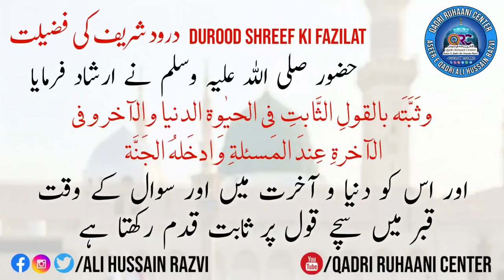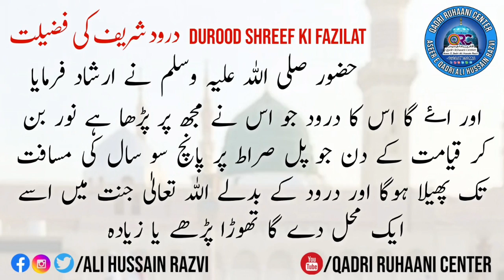Durood Shreef Padhne Ki Fazilat || दुरुद शरीफ पढ़ने कि फजी़लत || درود شریف پڑھنے کی فضیلت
*💠Qadri Ruhaani Center Telegram Channel💠*

*💠Qadri Ruhaani Center Telegram Group💠*
*Only For Jents*